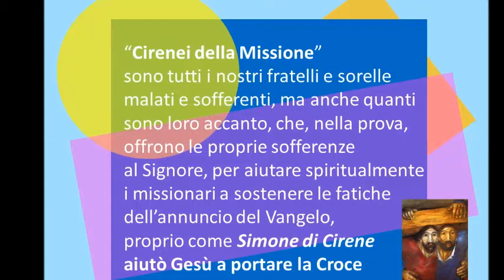ATTO D'OFFERTA DELLA SOFFERENZA-NUOVA VERSIONE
Il video presentazione della nuova versione dell'Atto d'Offerta della Sofferenza: la nostra proposta d'animazione missionaria per gli ammalati.